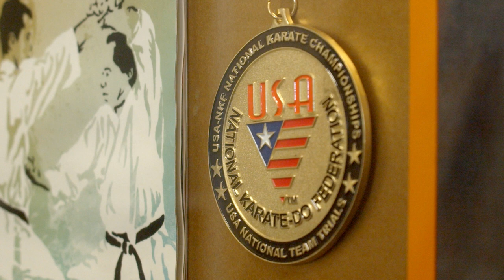Jinen Kai Nationals Team Promo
Promotional video for Jinen Kai Karate National Camp